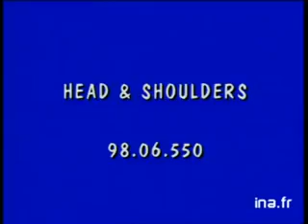head & shoulders france 1998 tvc